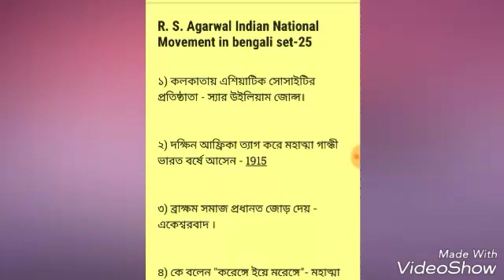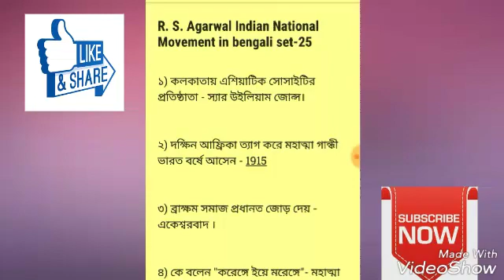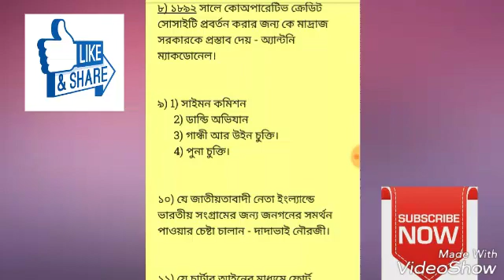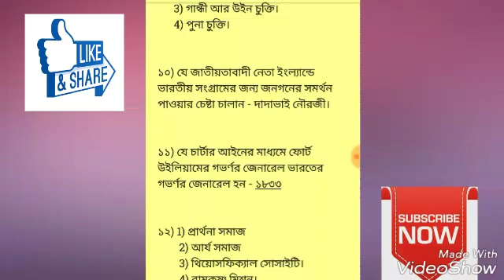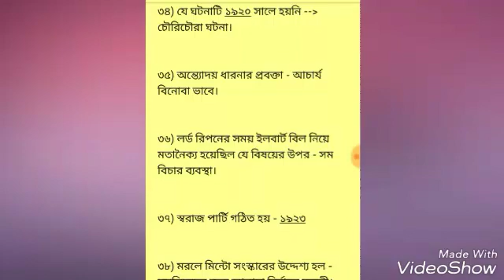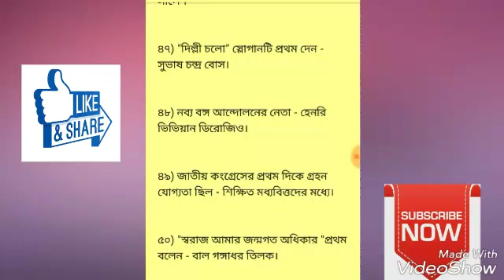rrb exam r. s Agarwal history/Indian National Movement / rrb exam, rrb ntpc, rrb group d.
R.s. agarwal history . Based on Indian National Movement.
ed/education/educational
rrb, rrb ntpc, rrb exam, rrb group d,

Only question and answer.
So, no hesitation in exam Hall .